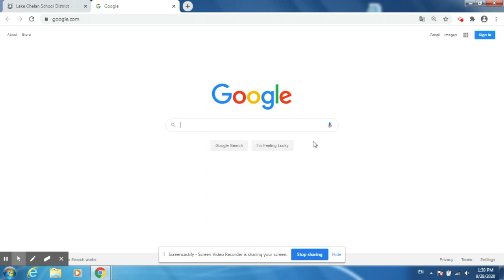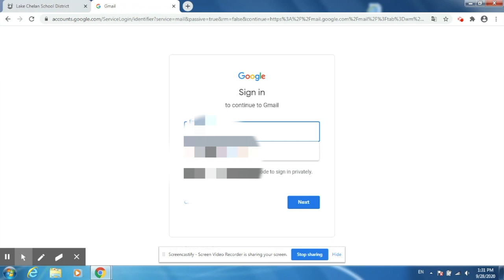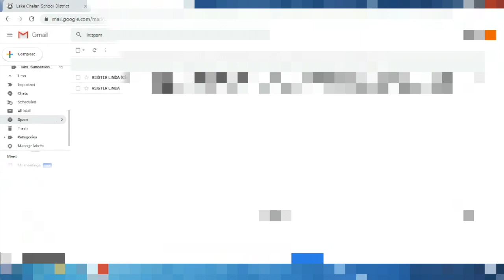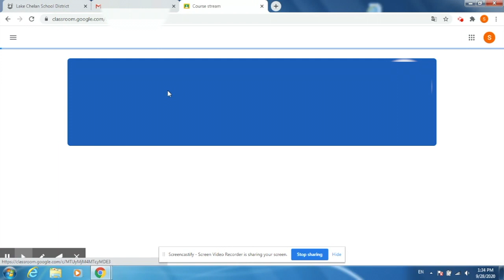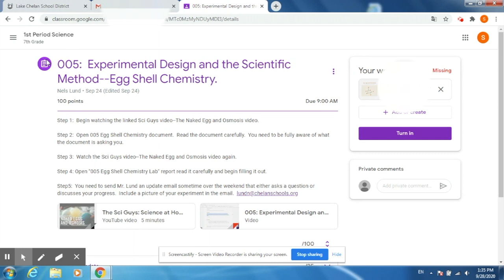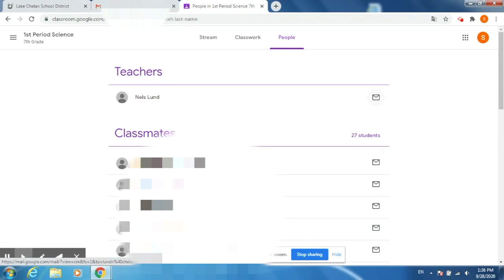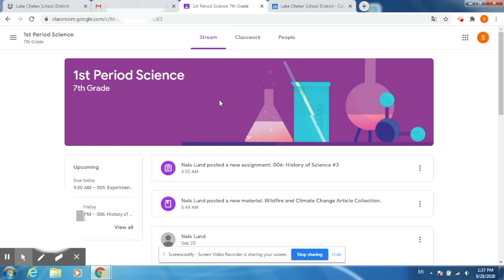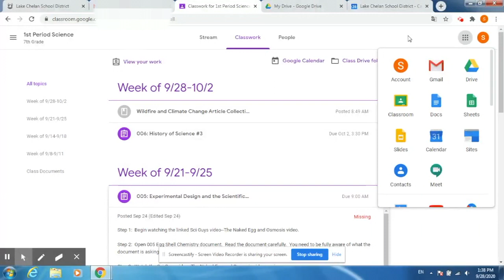Google Classroom Tutorial 2020 en Espanol